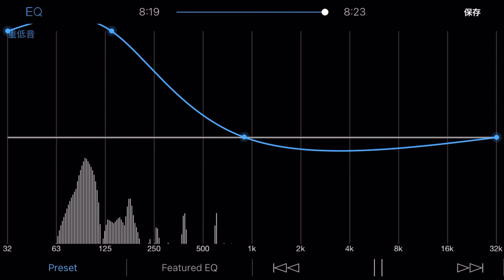【重低音強化】たったそれだけの物語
『Ucchii0-うっちーぜろ-』様作曲の「たったそれだけの物語」を重低音強化してみました！( ・∇・)

※この動画は一切の収入を得ていません。作曲者は『Ucchii0-うっちーぜろ-』様であり、私が作曲したものではありません。